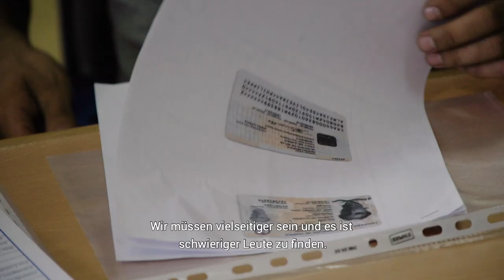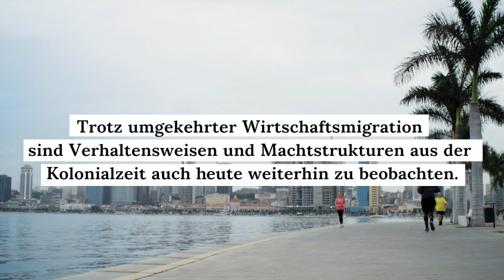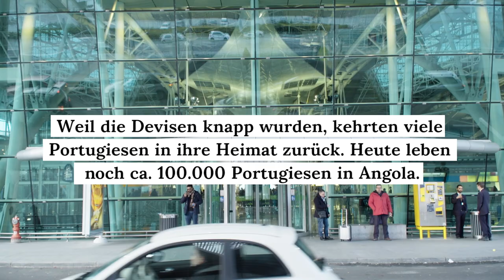Portugiesen in Angola: Postkolonialer Rollentausch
Über 150.000 Portugiesen und Portugiesinnen verließen im Zuge der Wirtschaftskrise ihre Heimat, um in der ehemaligen Kolonie Angola ihr Glück zu suchen. Wie geht es ihnen heute?

Film: Claire Roggan